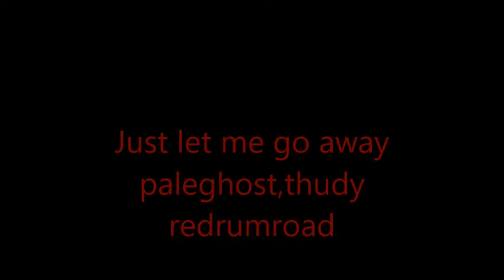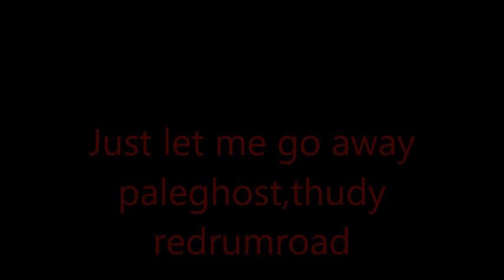just let me go away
thudy, paleghost redrumroad